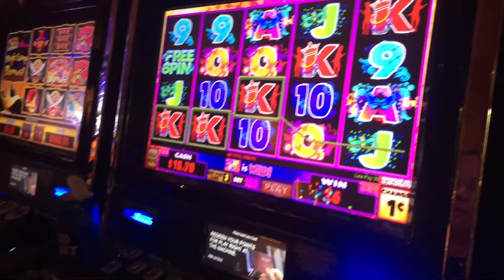Cruise 2018 || Birthday, Bahama Mamas, Booze, & Besties!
From our energy song and dance filled ride down to Miami to the piano bar to ordering steak every night to the private island photo shoot to our sleepy car ride home. I will never forget this trip where love and laughter reigned supreme! HAPPY BIRTHDAY MO